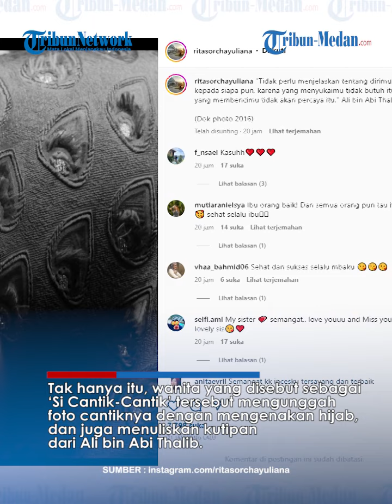CANTIKNYA AKP Rita Yuliana Pakai Hijab, Penampilan Banjir Pujian Warganet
TRIBUN-MEDAN.COM - AKP Rita Yuliana terus menjadi sorotan publik semenjak viralnya kasus penembakan Brigadir J yang didalangi oleh Ferdy Sambo.

AKP Rita Yuliana disebut-sebut memiliki hubungan dengan Ferdy Sambo, dari sanalah namanya terus ramai diperbincangkan.

Tak hanya sosoknya, agama Rita Yuliana juga ramai dipertanyakan warganet.

Sebelumnya, ia sempat membuat heboh usai mengunggah sebuah video ceramah dari seorang pendeta, hal itu membuat warganet beramsumsi jika Rita memiliki kepercayaan yang sama dengan Sambo.

Namun baru-baru ini, ia mengunggah foto dirinya menggunakan hijab.

Netizen pun semakin mempertanyakan agamanya hingga menagih janji dirinya soal klarifikasi.

Namun, hingga kini AKP Rita Yuliana tak kunjung melakukan klarifikasi seperti yang dijanjikannya saat membalas komentar warganet.

Tak hanya itu, wanita yang disebut sebagai ‘Si Cantik-Cantik’ tersebut mengunggah foto cantiknya dengan mengenakan hijab, dan juga menuliskan kutipan dari Ali bin Abi Thalib.

Apa yang diunggah oleh AKP Rita Yuliana itu pun membuat agamanya semakin dipertanyakan. Salah satu akun gosip yakni @lambe_danu_official99 juga menagih soal janji klarifikasinya.

Netizen pun akhirnya semakin heboh mempertanyakan agama sang polwan lewat kolom komentar.